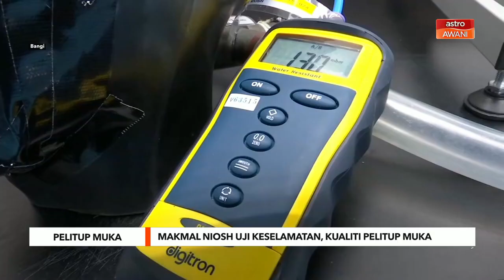Pelitup muka | Makmal NIOSH uji keselamatan, kualiti pelitup muka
Mungkin ramai tidak tahu, Institut Keselamatan dan Kesihatan Pekerjaan Negara (NIOSH) memiliki sebuah makmal yang tugas utamanya adalah melakukan ujian terhadap pelitup muka.